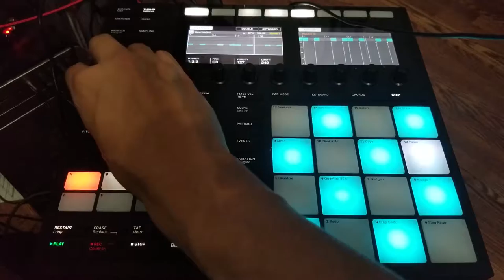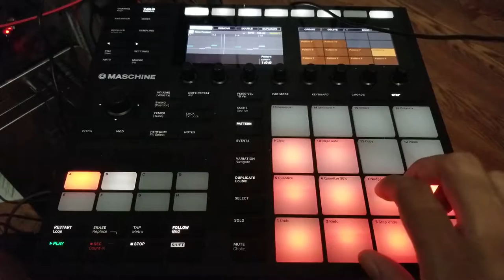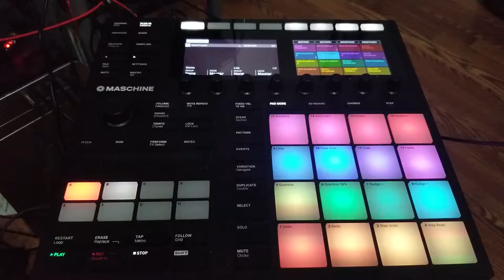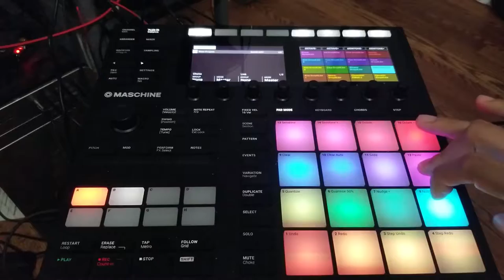Making of Album 1 Song 8 FEAT MASCHINE MK3